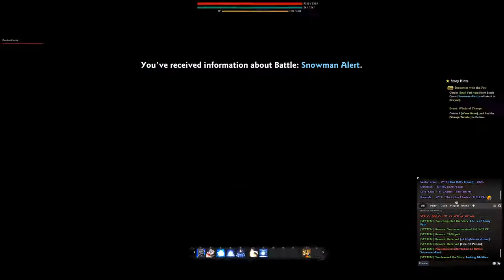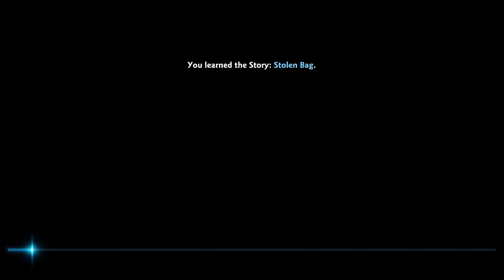Vindictus - Steam version - 2017 Gameplay - Part 16 - Yellow-bellied Ewynsoch